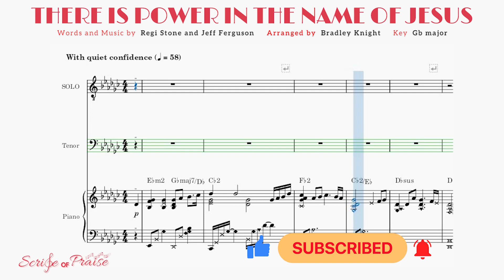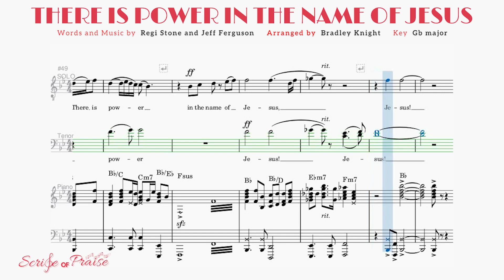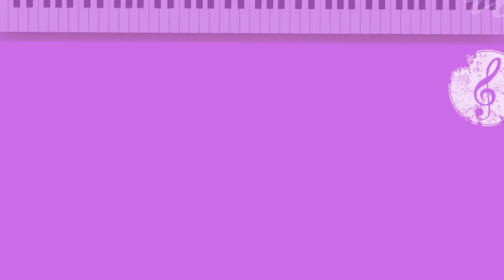There is Power in the Name of Jesus | SATB Choir | Tenor {R. Stone / J. Ferguson / B. Knight}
✒️ Words and Music by Regi Stone and Jeff Ferguson
⚙️ Arranged by Bradley Knight
🎵 Key:  Gb major

🎼 Lyrics: There is Power in the Name of Jesus (SATB Choir)
Experience Worship Music/ASCAP, Belden Street Music/ASCAP

Verse 1
A mother barely twenty, out there on her own
A teenage in boy in prison, before he is even grown
Illness of a loved one, a widow no one calls
But there is one solution, one answer for it all

Chorus
There is hope, there is strength, and victory to claim
There is healing in His holy presence
There is power in His name

Verse 2
A nation needing healing, fighting for her life
A church that needs revival, a broken man and wife.
But in the name in Jesus, the chains of bondage fall,
Prayers are heard and answered, when God’s children call